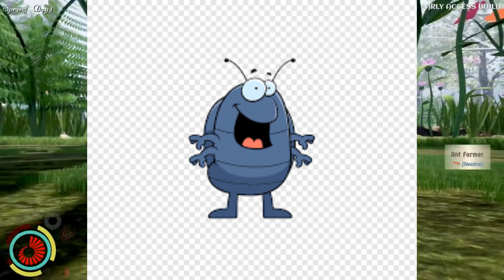Curiosidades sobre las Chinches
Las chinches son insectos con una reputación no tan buena, pero conocer más sobre estos animales podrá cambiar tu perspectiva.